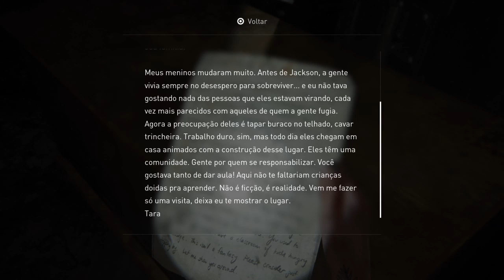THE LAST OF US PARTE 2 #7- LEMBRANÇAS E LUTAS (TEATRO)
The Last of Us Part II é um jogo eletrônico de ação-aventura e sobrevivência desenvolvido pela Naughty Dog e publicado pela Sony Interactive Entertainment. É uma sequência de The Last of Us, de 2013, e foi lançado em 19 de junho de 2020 exclusivamente para PlayStation 4. Ambientado cinco anos após os eventos do primeiro jogo e vinte e cinco anos após o início de um fenômeno epidêmico causado por uma mutação do fungo Cordyceps, os jogadores assumem o papel de Ellie, com 19 anos de idade, que entra em conflito com cultos misteriosos em um Estados Unidos pós-apocalíptico. O jogo contém elementos de survival horror e é jogado numa perspectiva de terceira pessoa. Os jogadores podem usar armas de fogo, arcos, armas improvisadas, esquiva e furtividade para se defenderem de seres humanos hostis e criaturas infectadas.